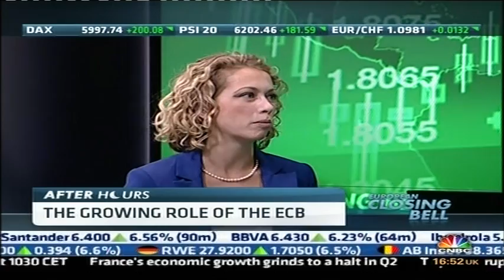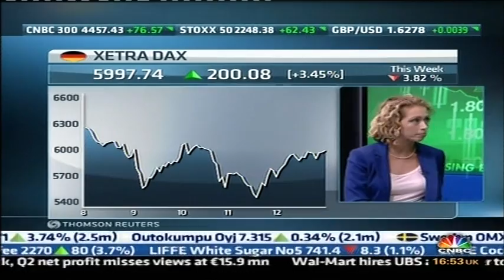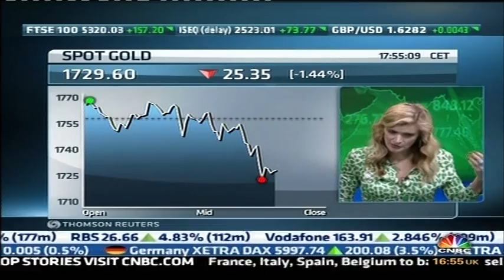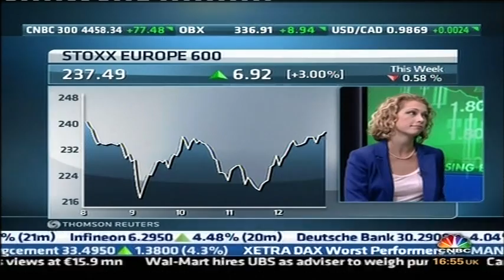Gemma Godfrey's Guest Host Slot on CNBC's European Closing Bell pt 2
Gemma Godfrey, Chairman of the Investment Committee at Credo Capital Guest Hosts CNBC's European Closing Bell with Louisa Bojesen on August 12th 2011 after a week of high volatility in the European markets.